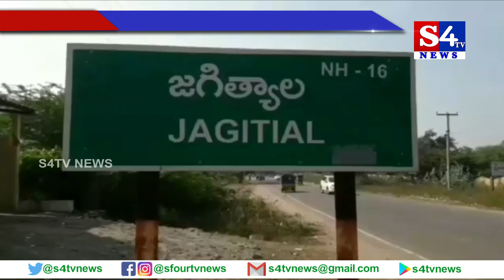RDO కు వినతిపత్రం సమర్పించిన బిజేపి నేత‌లు - జగిత్యాల